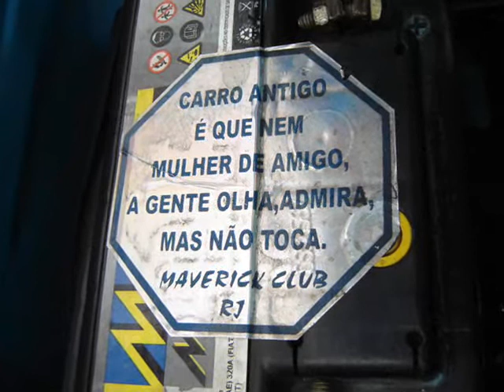Carros Clássicos e Antigos - RJ - 2009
Exposição de veículos clássicos e antigos no Museu do Exército em São Cristóvão no Rio de Janeiro em 2009, filmado e fotografado com uma máquina fotográfica DSC P73, por isto a baixa qualidade das imagens. Vale o registro.